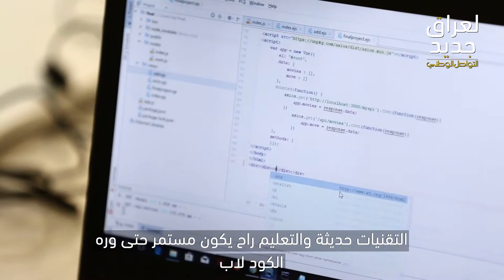معسكر كود لاب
تطوير قدرات النساء البرمجية من خلال معسكر كودلاب، تعرفوا عليه.